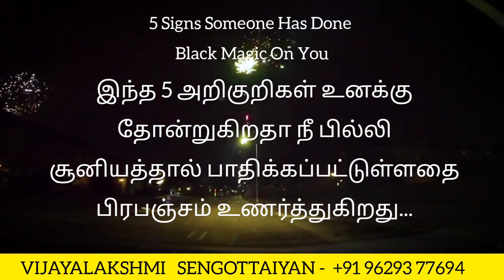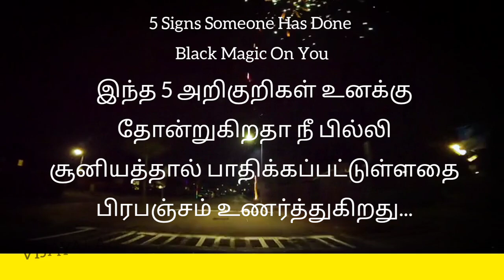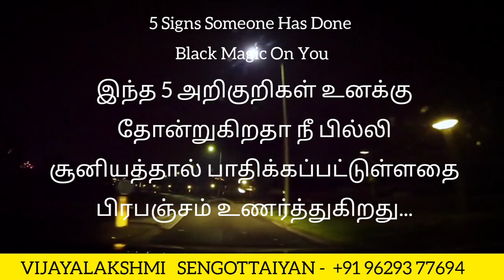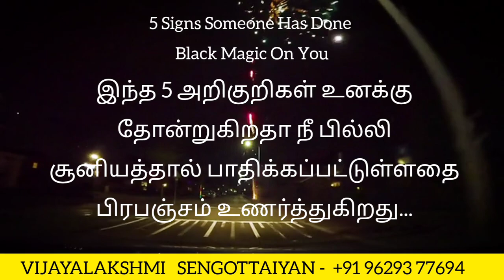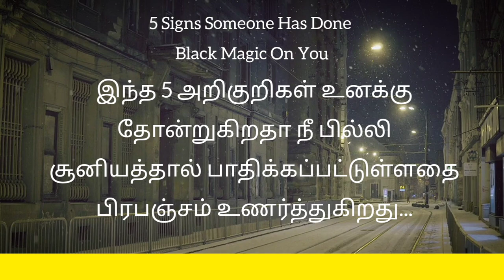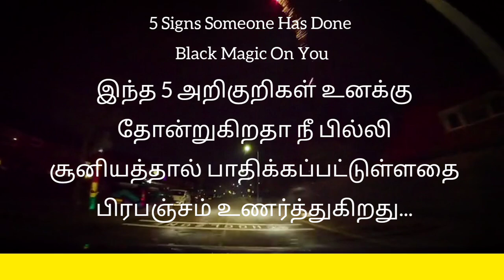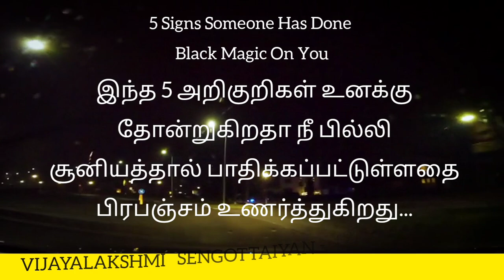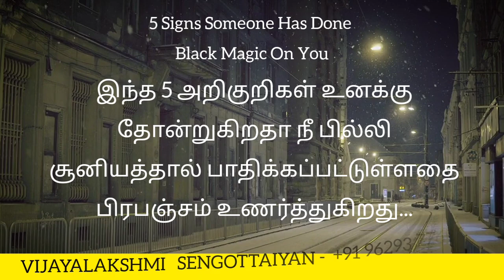5 Sings Someone Has Done Black Magic On You | பிரபஞ்சம் உனக்கு உணர்த்தும் மிக முக்கிய 5 அறிகுறிகள்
5 Sings Someone Has Done Black Magic On You  | பிரபஞ்சம் உனக்கு உணர்த்தும் மிக முக்கிய 5 அறிகுறிகள்

Free Delivery 🦋

Flip kart 🌈

Notion press 🌈

Free Delivery 🌈

உறக்கத்தின் உளவியல்

Flip kart  🌈

Happiness
Law of attraction basic
Personal Success
Health Healing
Mindfulness Coaching
Stress Management
Energy Healing
Yoga
Meditation
Self Awareness
Motivational
Metaphysics Basic